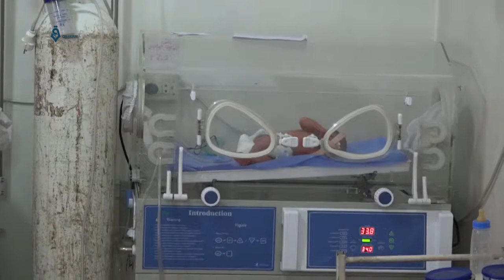Idlib: Intensive Care And Neonatal Intensive Care Unit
Al-Salam hospital receiving several cases of sick children and babies, 20 baby incubators are receiving these cases.